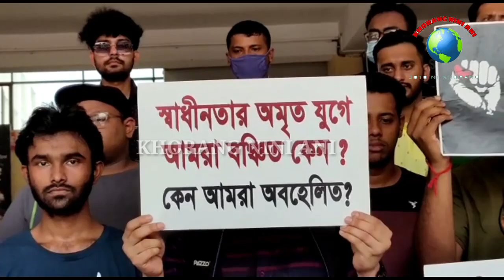JUNE-JULY NI BISINGO JRBT NI GROUP-C & GROUP-D NI SEBOK TILANGMA WNGTHU SANMUNG NARUKKHA SIKILA ROK